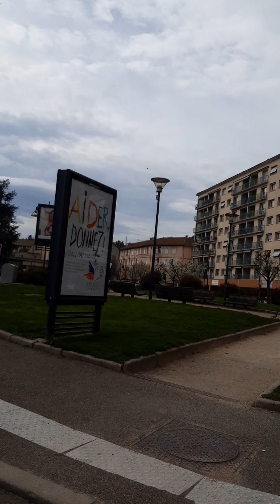saintchamond la belle en france